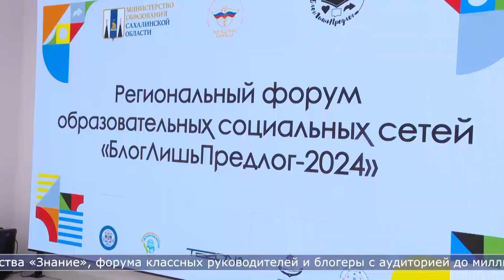17.05.2024 Пул блогеров и школьных медиа создают на Сахалине